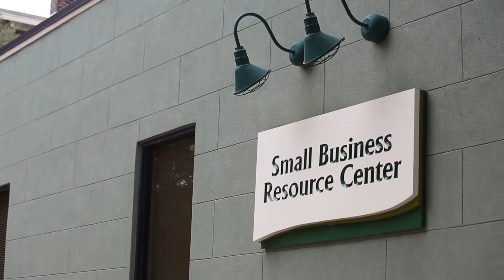SBAC Emergency Loans - Cate Lyon Studio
Small businesses are critical to local economies. As businesses across the U.S. experienced a huge decrease in sales due to COVID-19, SBAC ramped up loan output. SBAC's emergency loans helped local small business like Cate Lyon Studio survive the worst of the crisis and made our community and economy stronger.